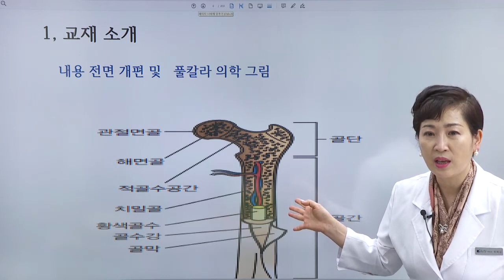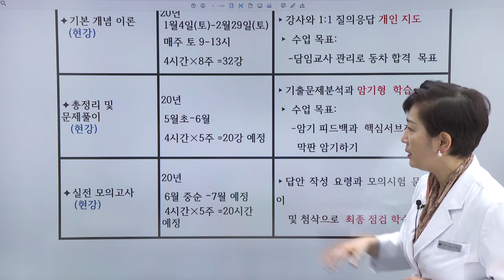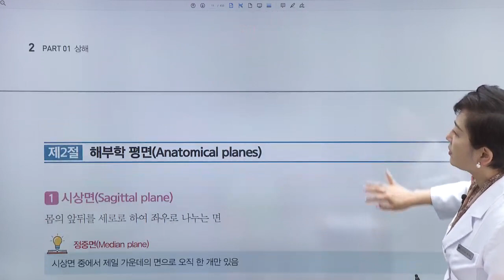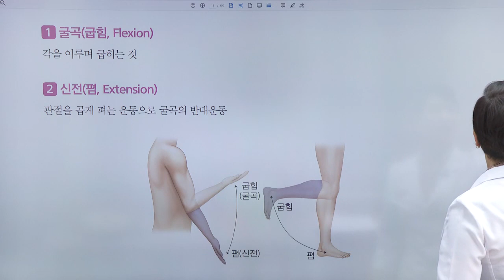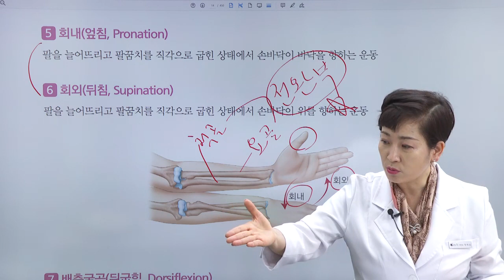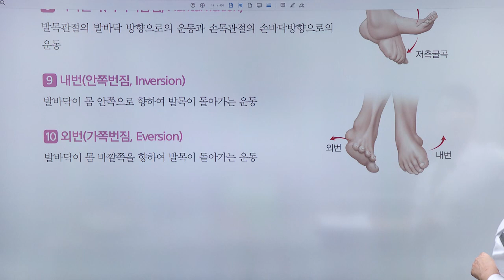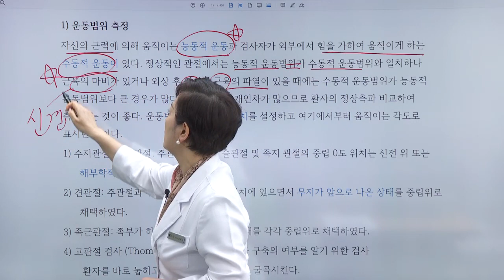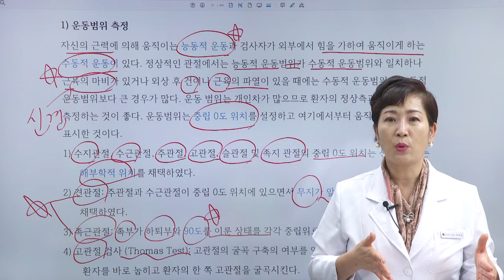2020 2차 정혜심의 의학이론 커리큘럼 및 해부학 기초